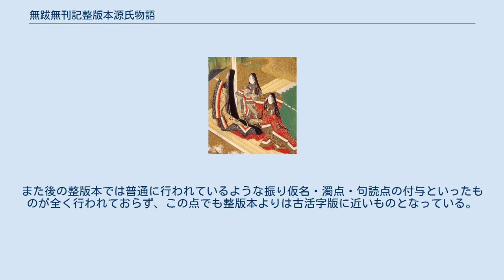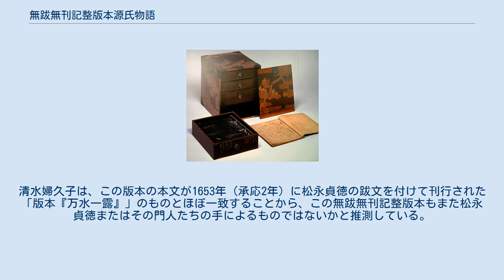無跋無刊記整版本源氏物語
無跋無刊記整版本源氏物語（むばつむかんきせいはんぼんげんじものがたり）とは、源氏物語の版本の一つ。
 江戸時代初期に刊行されたもので、時代的には古活字本による刊行が終わり整版本による刊行が始まった時期の最初のものである。
本書の出版時期について、川瀬一馬は「寛永の末年か、あるいはその少し後くらい」とし、清水婦久子は「寛永正保頃（1624年 - 1648年）」とした。
刊記も跋文も持たない整版本の源氏物語であることから「無跋無刊記整版本」または「無刊記整版本」の名称で呼ばれている。
刊記も跋文も持たないことから出版に致る事情についてはほとんど不明である。
装幀も概ね簡素なものであるが、大阪府立大学蔵本のようにまれに流麗な表紙を持つものもある。
源氏物語の本文のみを内容としており、後の絵入源氏物語のように挿絵も持たず、首書源氏物語や湖月抄のように注釈も持たない。
また後の整版本では普通に行われているような振り仮名・濁点・句読点の付与といったものが全く行われておらず、この点でも整版本よりは古活字版に近いものとなっている。
 この版本の本文は、他の多くの源氏物語の版本と同様に青表紙本の系統、さらには三条西家本の系統に属するものであるということが出来る。
しかしながらより詳細に調べてみると、伝嵯峨本・首書源氏物語・湖月抄といった主流となった版本の本文とは少し異なったものであり、元和本・この無跋無刊記整版本・版本万水一露で共通の特性を持った一群をなしている。
清水婦久子は、この版本の本文が1653年（承応2年）に松永貞徳の跋文を付けて刊行された「版本『万水一露』」のものとほぼ一致することから、この無跋無刊記整版本もまた松永貞徳またはその門人たちの手によるものではないかと推測している。